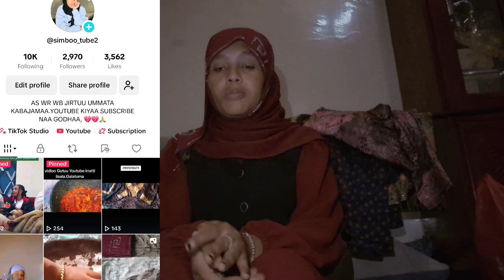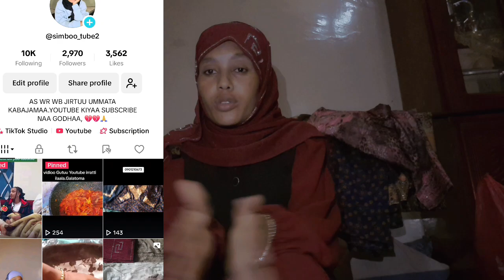yoo dhugaa Jette Kootu anuu sii gargaara